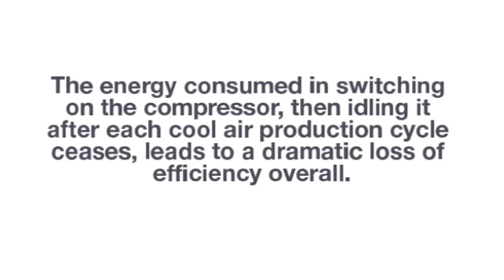Ductless Units in Minisplitwarehouse.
Ductless Units. Cooling System Types and Costs. Ductless mini-split systems consist of a simple wall-mounted unit that maximizes efficiency in delivery of air temperature balance through a number of simple technologies.